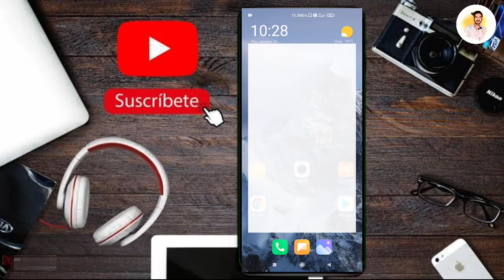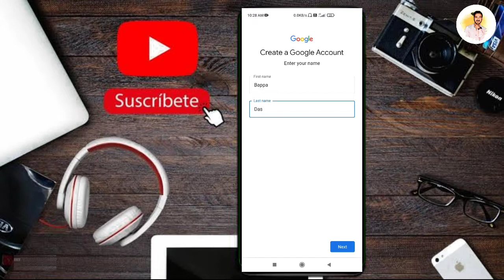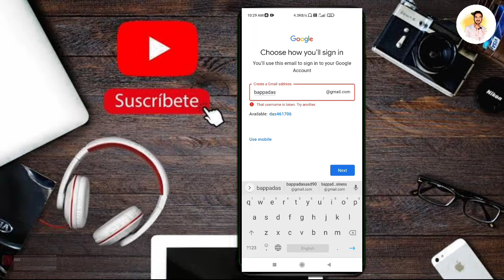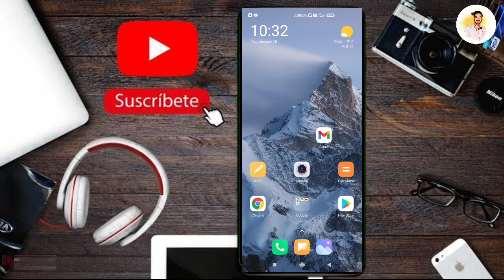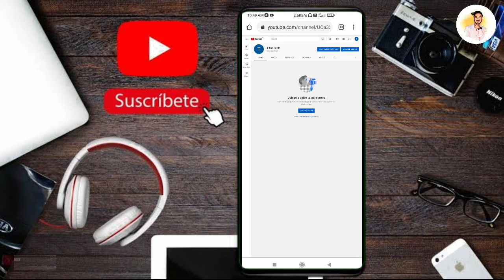Youtube channel कैसे open करते हैं | 2022 | How to create youtube channel in mobile 2022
Guys is video ma batkya hu ki aap apna mobile sa kysa ak Youtube channel open kaysa karoge. Video ma gmail account create karke youtube channel kysa create karta hai isi ki barama bath kya.